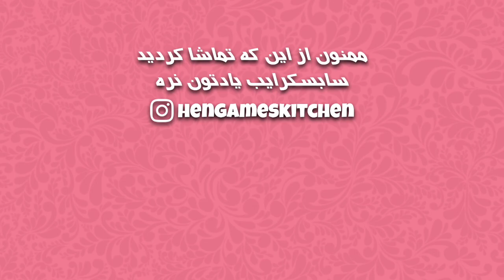طبخ برنج به سبک کشور ترکیه برای دوستانی که خارج از ایران زندگی میکنن و با طبخ برنج ترکی مشکل دارن 🍚